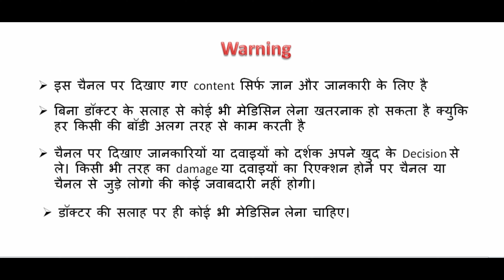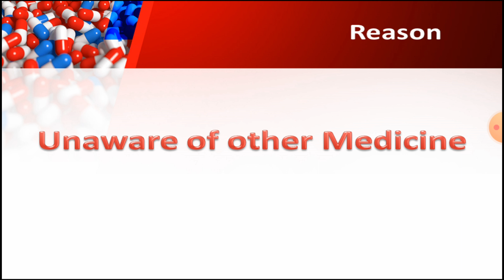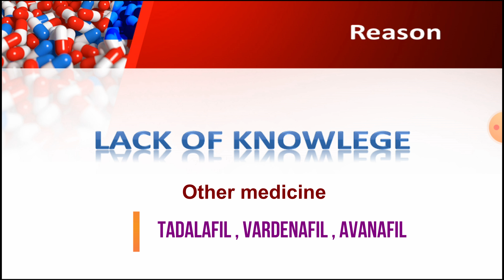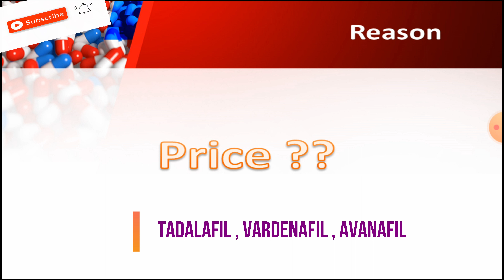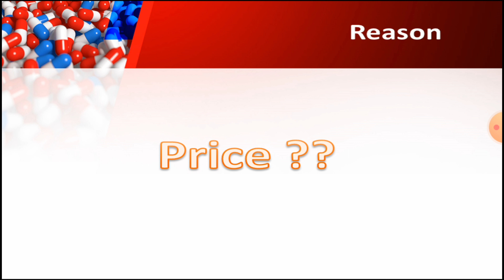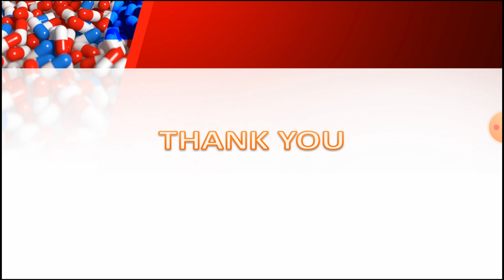सबसे ज्यादा लोग वियाग्रा ले रहे है जबकि इससे भी Best टेबलेट Available है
previous video - Roj roj sambandh banana sahi hai ??-

Hello,
Aaj main baat karne wala hu ki , vigora ko log sabse jada kyu use karte hai ?? kyu kharidte hai jabki es medicine se best medicine available hai market me.
en sab par detail me baat karunga.to video ko last tak jarur dekhe taki koi v detail apse miss na ho . agar aap channel par naye hai to vhannel ko subscribe karke bell icon ko daba kar All ko jarur select kare.

serach -
why vigora more available in market,